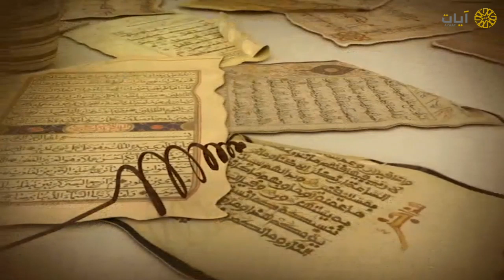نوادر التلاوات - تلاوة نادرة - حسين خطاب - ما تيسر من سورة ق